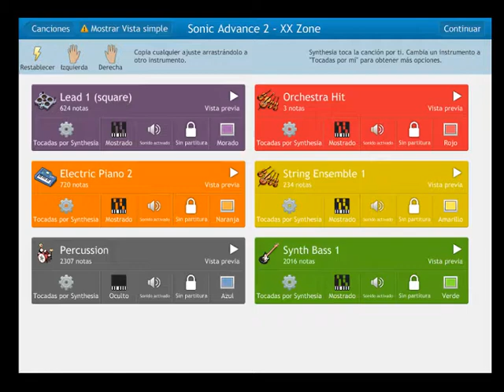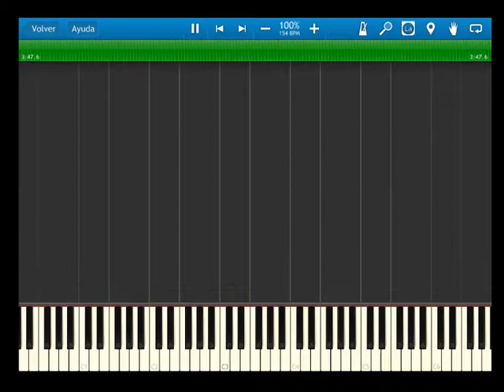Sonic Advance 2 - BGM - XX Zone - synthesia